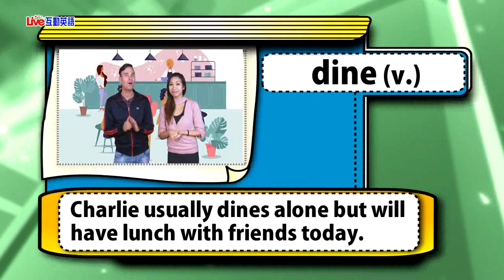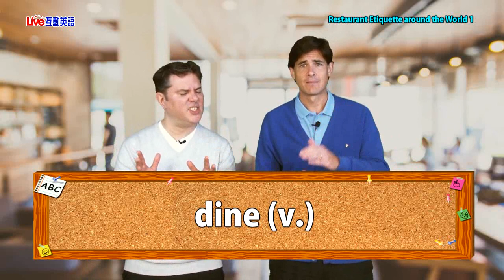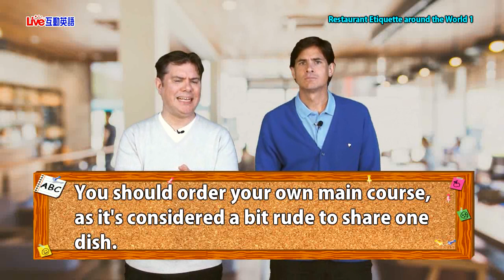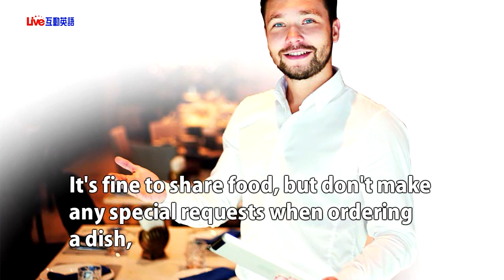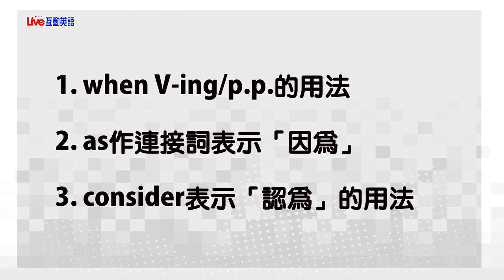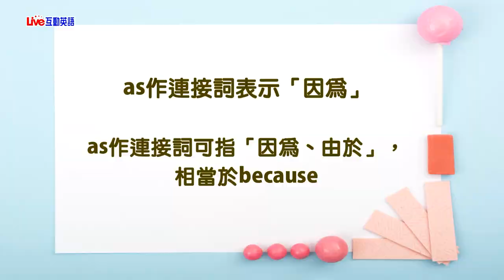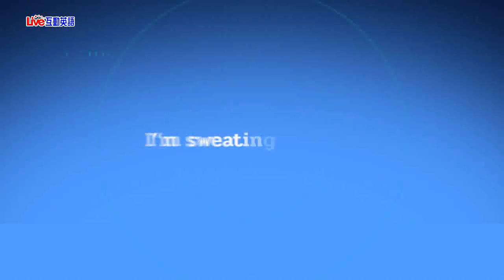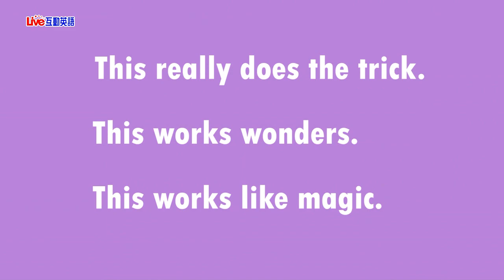2020年3月Unit 11-1 《世界各國的用餐禮儀 1》